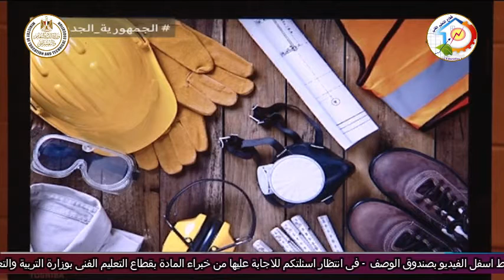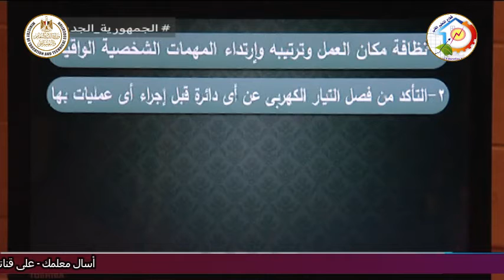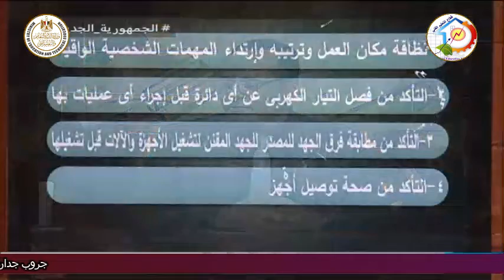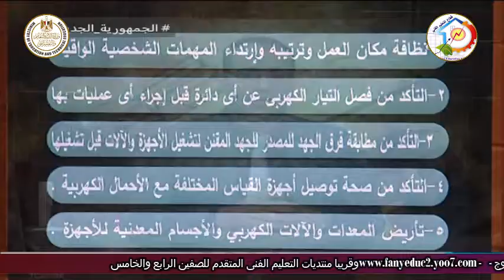التعليم الفنى - التعليم الصناعى - الوقاية من اخطار الكهرباء فى المنشأه الصناعية - أ محمود عبد العاطى